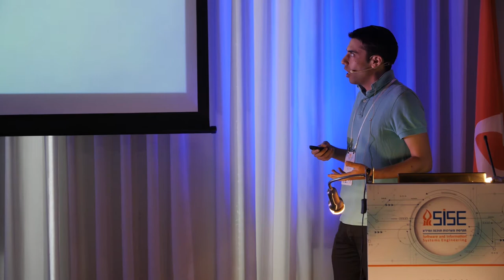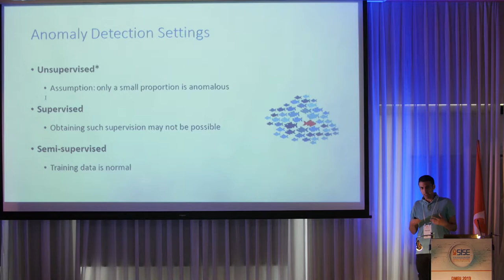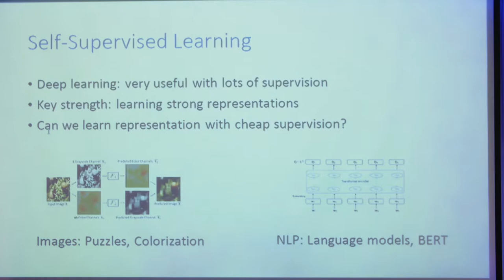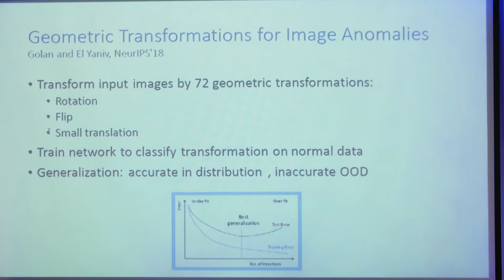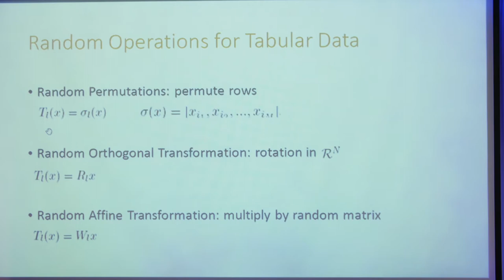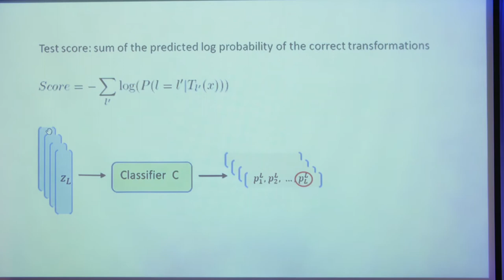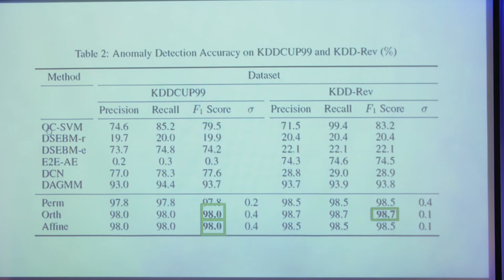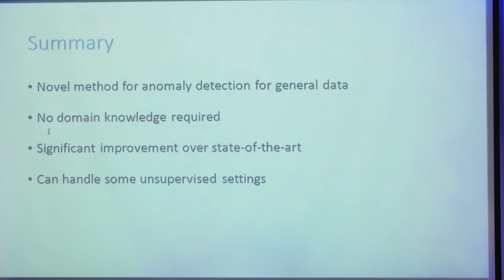Anomaly Detection by Classifying Random Transformations – Dr. Yedid Hoshen